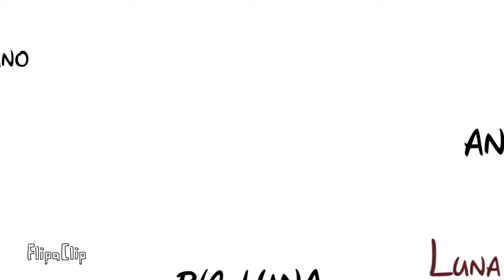We speak no Americano // animation meme ⚠️ FLASH WARNING ⚠️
💭 🤔IF YOU HAVE ANY IDEAS FOR FUTURE ANIMATIONS, PLEASE PUT THEM IN A COMMENT ON THIS VIDEO 🤔 💭

Wow this one was done fast! Also, I chose tango because he has worn mumbo’s moustache before, and so that I wouldn’t do two Grian animations one after another.

Info :

Fps - 12

Seconds ( for animation not full video ) - 47

Original :

@sugaruumy :3 - ( since been privated or deleted )

A bit about Tango Tek

Tango is a minecraft youtuber, who plays on a private minecraft server with some other youtubers. This server is called the hermitcraft server. They play survival minecraft, and try to build and create functional, silly, impressive ( etc ) builds. So far they have had six full seasons ( each season starts off in a new minecraft world ) and they are currently in their seventh season. Please go check them out, even though it has no real benefit to me, I think it is very important because these people are the reason I started drawing in the first place. Even if you don’t particularly like minecraft, still check them out. ( ˚FYI˚ I didn’t use to like minecraft until I started watching their videos )

Programs used :

IbisPaint X - To draw / modify some frames

Flipaclip - to animate

Wattpad links :

Account - @lunagirl62

This isn’t a story or a fanfic, but I post extra art, also make sure to follow me there, so you know when I add more art. You may also get sneak peeks to videos ;)

I currently only have one, oneshot on here, but I might write more? Probably not D:

Thanks for reading this description. If you did read all the way down here, you obviously are interested in my animations, so maybe leave a like? You don’t have to, but I would appreciate it if you did. Thanks for reading again, have a wonderful day / night, and you are awesome :)